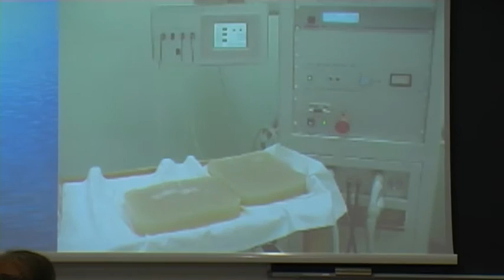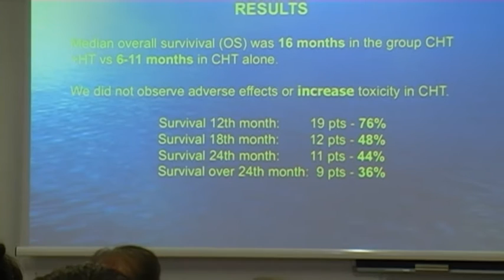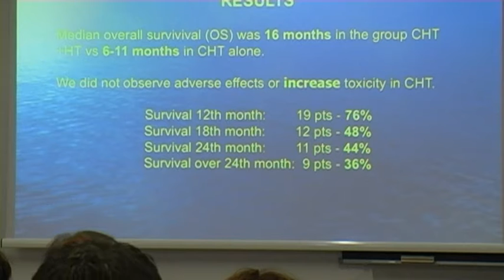Prof. Pigliucci: ipertermia clinica in oncologia 2/2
7° Corso di perfezionamento all' Universita' Tor Vergata: terapie integrative non sperimentali in medicina generale e oncologia. Seconda parte del Intervento del prof. Pigliucci Maria Pigliucci, titolare insegnamento patologia e terapia chirurgica Universita' Tor Vergata,sulla ipertermia clinica in oncologia.